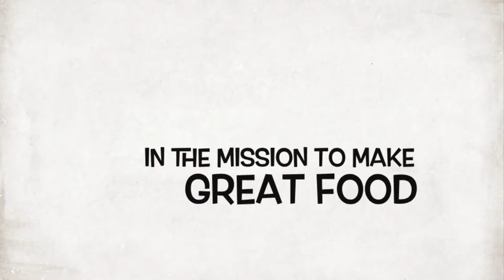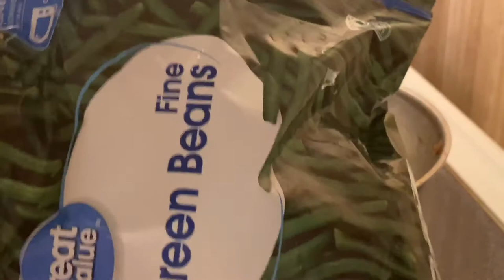AnnSarap Kitchen || How to cook Steak Mushrooms & Savory Green Beans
Description